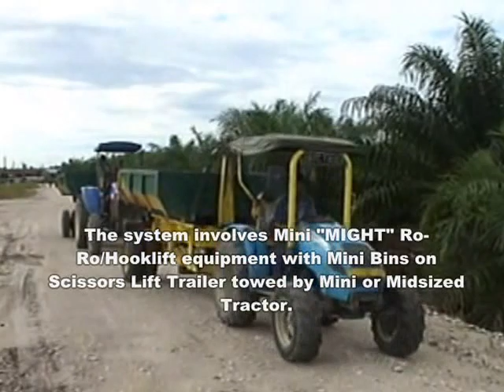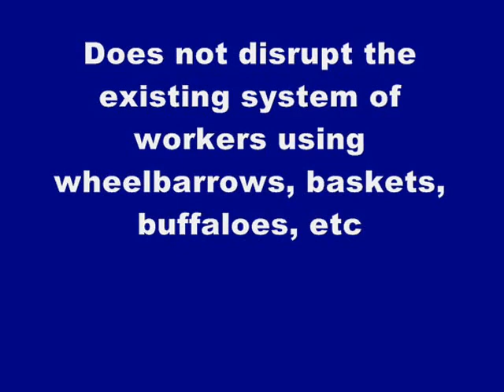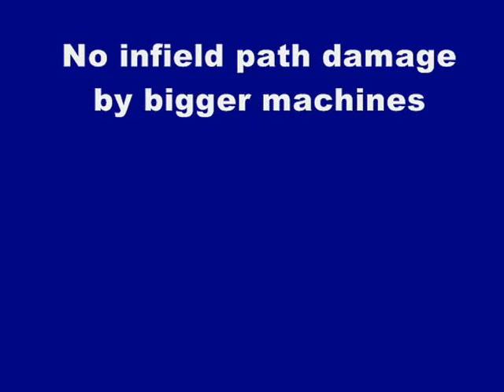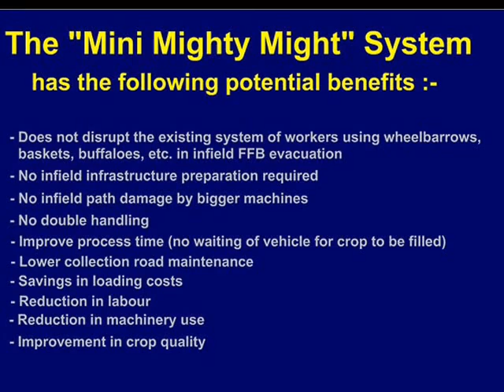A-Plus Oil Palm Mechanization system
Mechanization for Palm Oil industries. A-Plus is specializes in Mechanization machineries for Palm Oil.